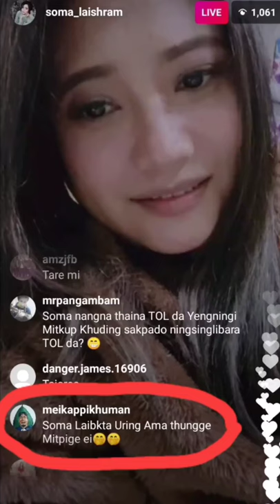Soma laishram da meikappi khuman na comment da neisan ba